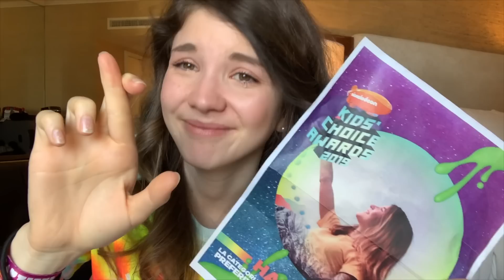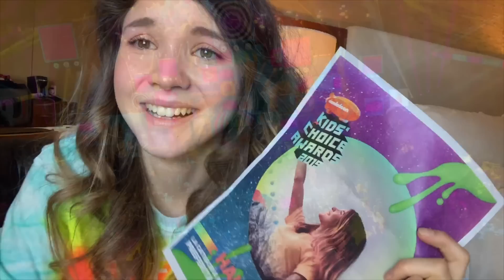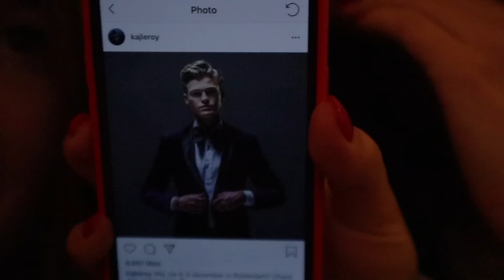A LOS ANGELES CON MOLTE MUSER + GRANDI EMOZIONI ♕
Seguimi anche qui ↓
SOLO proposte di lavoro o recensione:
-Vale ♕